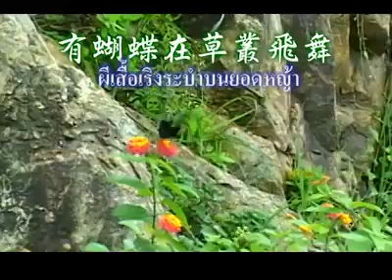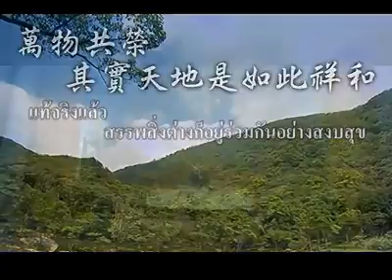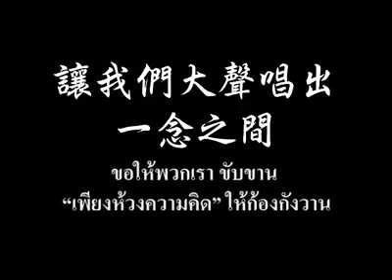เพลงเพียงความคิด 一念之間 (ฉือชิงแสดง)